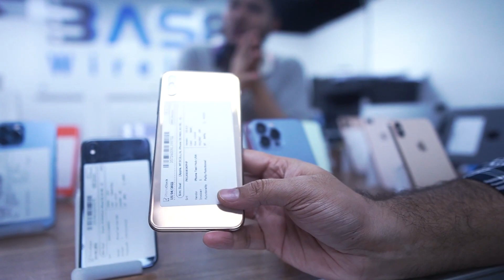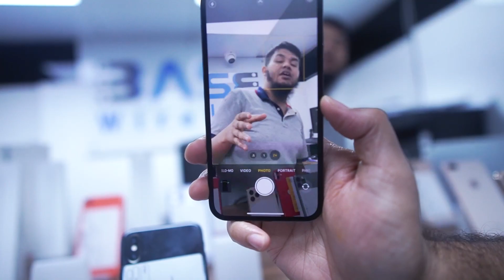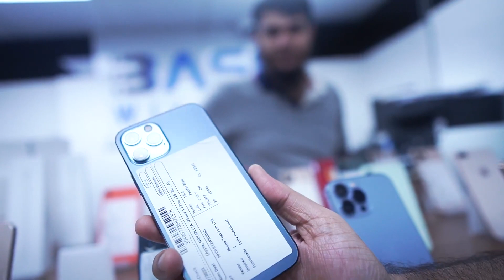CHEAPEST USED iPHONE 12 PRO MAX, 11 PRO, 12 PRO, 11 PRO MAX,13 PRO MAX, XR, XS, XSMAX, | DXB Vlogs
Hi Guys

CHEAPEST USED iPHONE PRICE DROP 🔥USED iPHONE Market IN DUBAI | DELIVERY AVAILABLE | DXB Vlogs

SHOP NAME:
Base Wireless Fzco Dubai

DELIVERY AVAILABLE ONLY IN DUBAI

ACCOUNT NAME: BASE WIRELESS FZCO
BANK: EMIRATES ISLAMIC BANK
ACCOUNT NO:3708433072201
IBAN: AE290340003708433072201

Location: Al Raffa Police Station Road Bur Dubai near Al Gubaiba Metro /Bus Stop

MY FILMING GEAR : ● SONY A6600 with SIGMA 16mm f1.4  lens

used iphone in dubai
used iphone dubai
dubai mobile market
second hand iphone in dubai
used iphone price in dubai
dubai phone market
dubai used iphone market
Dubai used phone market
unsed iphone price in uae
abu dhabi mobile market
used iphone 7 plus dubai
iphone xr price in dubai
iphone xr used price in dubai
USED IPHONE 13 PRO IN DUBAI
LATEST IPHONE 13 PRICE Update in DUBAI
used iphone dubai
dubai mobile market
used iphone malayalam
dubai phone market
LATEST IPHONE 13 PRICE Update in DUBAI,dubai cheapest mobile market,cheap iphone,USED iPHONE 12 PRO, 12PRO MAX  IN DUBAI | Used iPhone MOBILE MARKET in DUBAI
dubai iphone used market,

iphone 13 pro uae price
iphone 13 pro max uae price
iphone 13 pro colors
iphone 13 pro max price in uae 512gb

iphone 13 pro used price in uae
iphone 13 pro used price in dubai
iphone 12 pro max second hand price in uae
iphone 12 pro max second hand price in dubai
iphone 11 pro second hand price in uae
iphone x used price in uae dubizzle